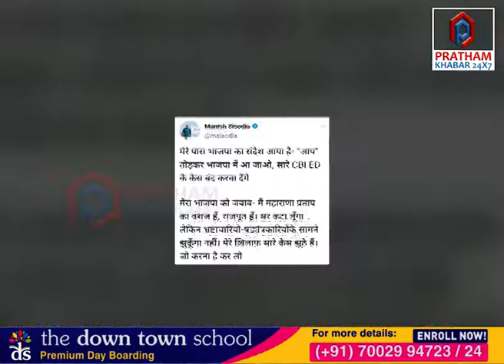গ্ৰেপ্তাৰ হ’ব নেকি মণীষ ছিছ’ডিয়া ।। ASSAM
🔷গ্ৰেপ্তাৰ হ’ব নেকি মণীষ ছিছ’ডিয়া?